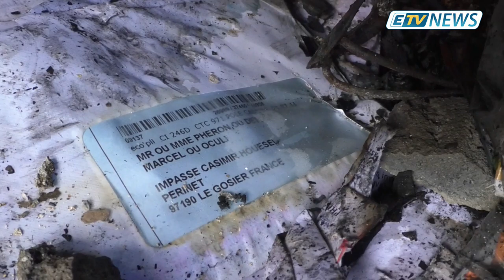Journal ETV NEWS du 07 Novembre 2018